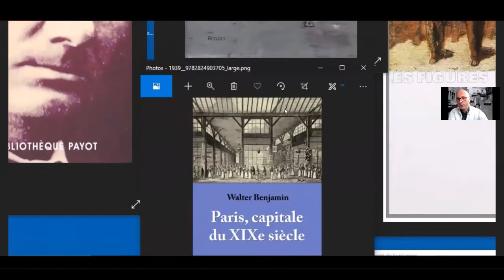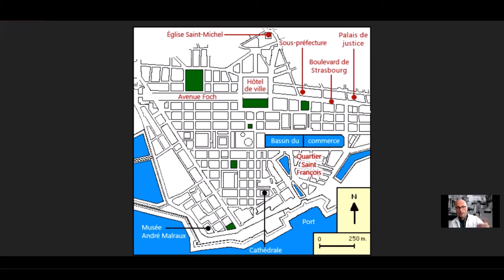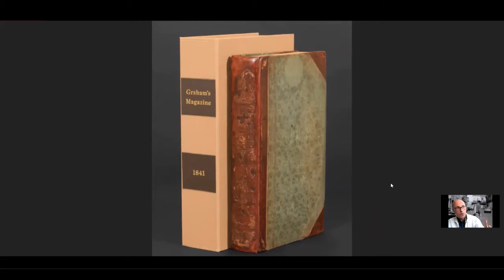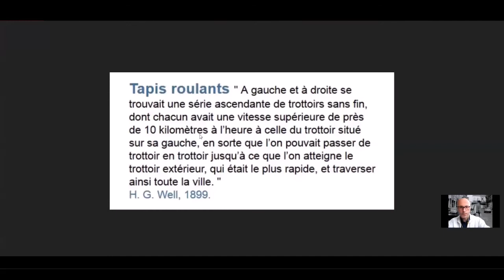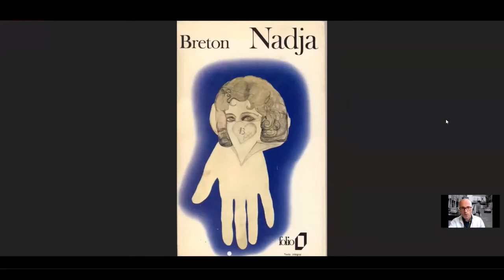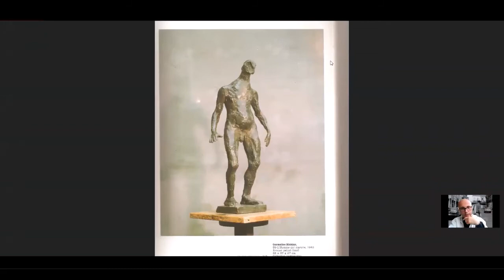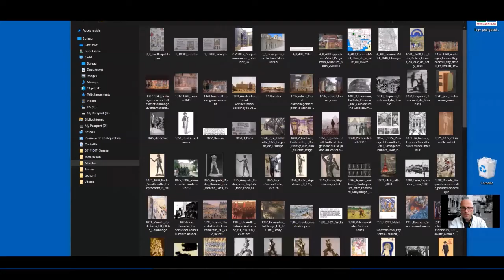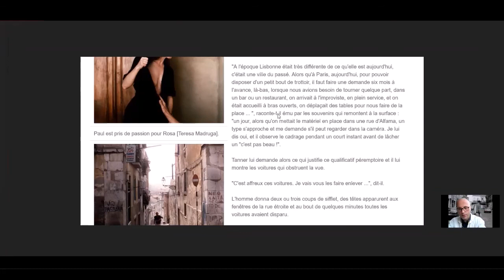Flâner dans un labyrinthe, Benjamin Hélion, marcheur", HDA4 contemporain, ép. 2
HISTOIRE DE L'ART série 4
L'ART CONTEMPORAIN EN RÉSEAUX 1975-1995

CHAPITRE 1 : En RÉSEAUX
Flâner dans un labyrinthe. Benjamin, Hélion

La figure du marcheur, lecture contemporaine. Du héros romantique qui se détache du monde, du flâneur de Baudelaire, du détective en filature de Poe à la dérive volontaire surréaliste ou situationniste s'invente un essai de module de création, sans intentions, ouvert à tout  et que l’on retrouve en littérature, au cinéma comme en architecture.